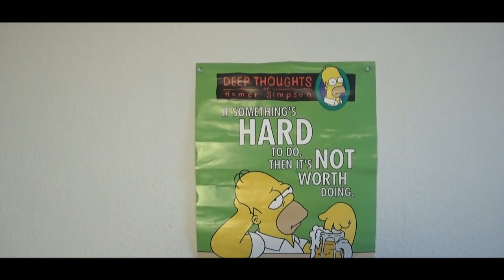HVEM ER MEST? ( Kæreste version )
BESKRIVELSE: I denne serie klarer Lord The Christian, og Sugarray sjove udfordringer, som fans har valgt, og fremviser sjove ting! I dag prøver Christian, og hans kæreste Emma at blive enige om hvem der er mest det ene og det andet! xD